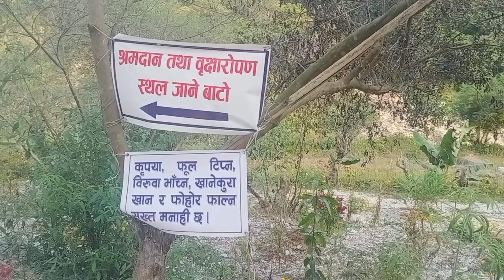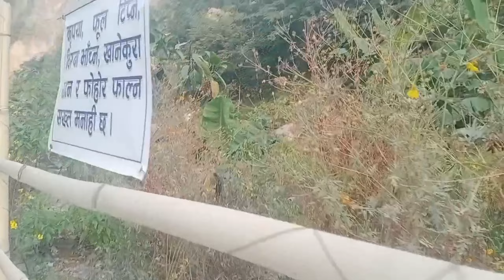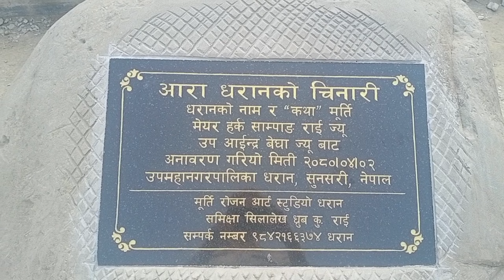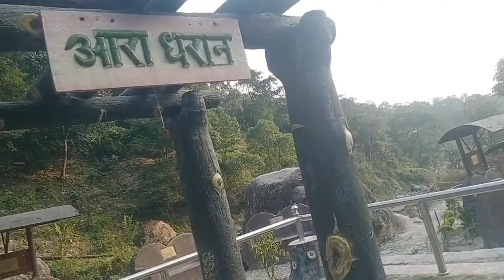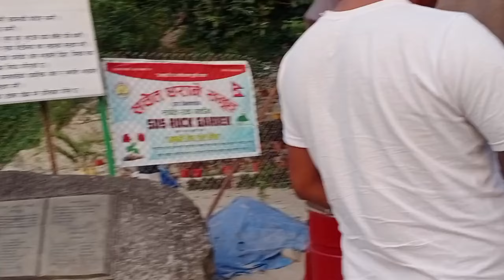आरा धरान श्रम क्षेत्र धरानकाे बगरमा सुन फलाउनु भएको छ। मियर हर्क साम्पाङ ज्यु, धरानमा